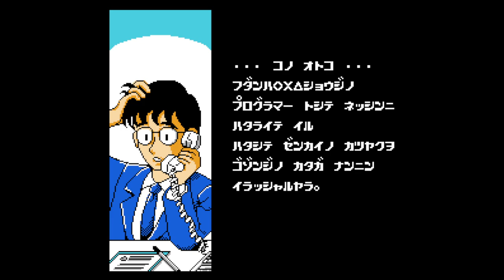Pachinko Daisakusen 2 - Nintendo Entertainment System - Intro & Title Screen